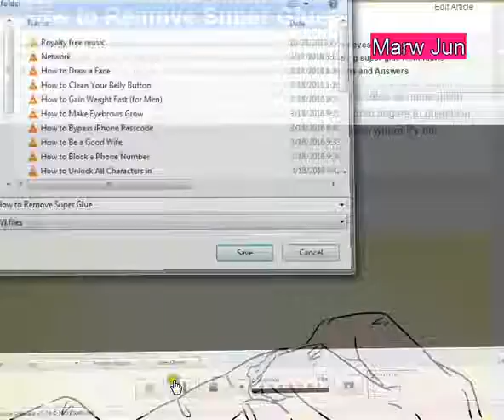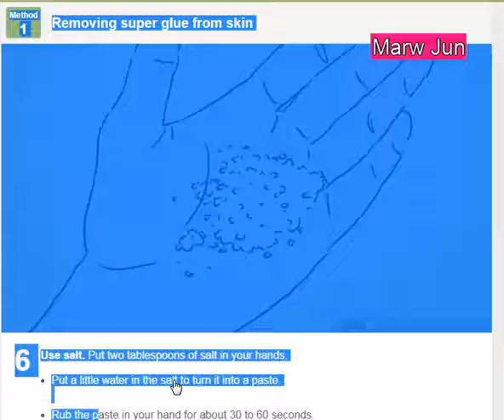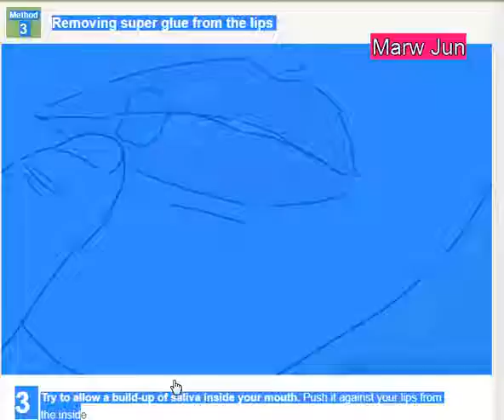How to Remove Super Glue